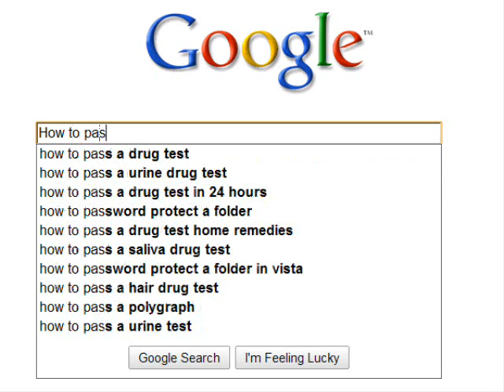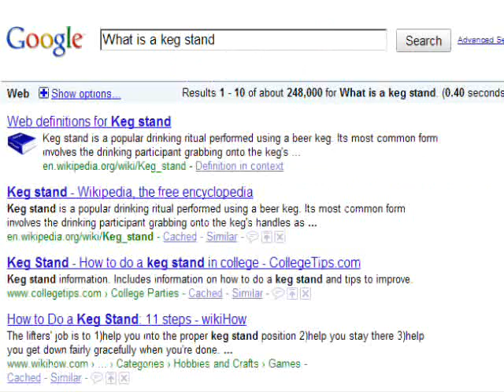Google Superbowl Commercial - Remix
Made a quick google commercial. Used AVI screen capture from my good friend the song is by Sufjan Stevens off his BQE album, titled Movement II: Sleeping Invader.